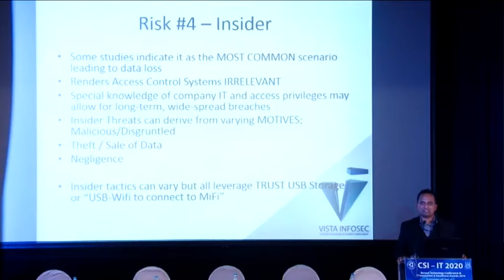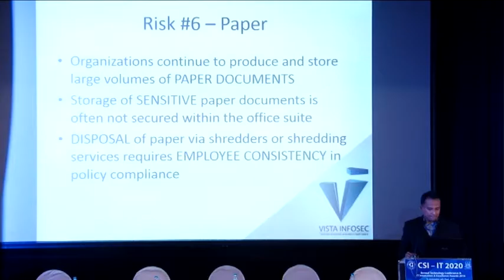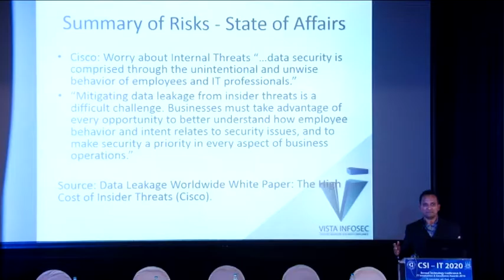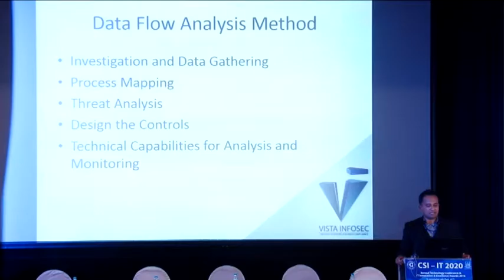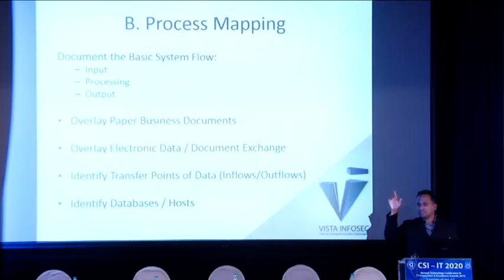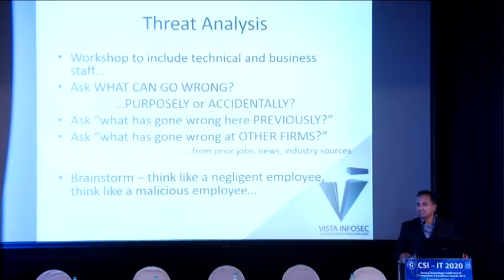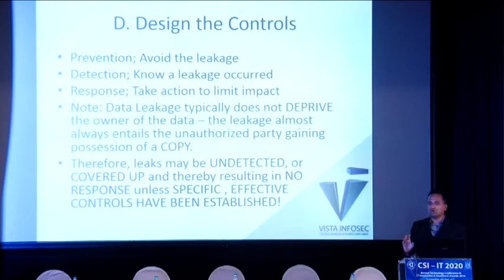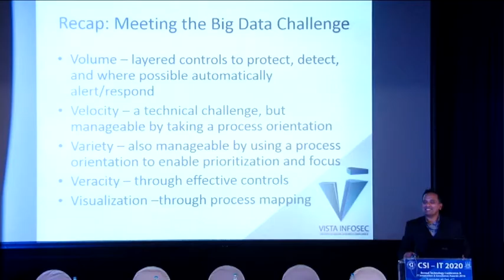CSI - IT 2020 (2016) Day 2 (15th Oct. 2016) Talk by Narendra Sahoo - 40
Annual Technology Conference and IT Innovation and Excellence Awards 2016 Day 2 (15th Oct. 2016 Talk by Narendra Sahoo - 40